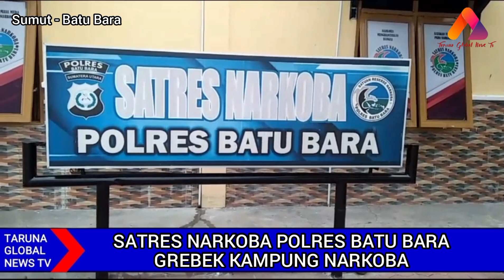GREBEK KAMPUNG NARKOBA, SATRES NARKOBA POLRES BATU BARA MENGAMANKAN DUA ORANG PEMUDA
Liputan Herman Pelani
Pengisi suara Pranoto